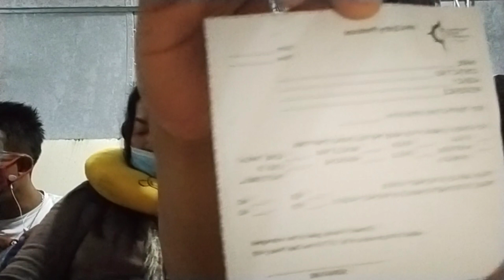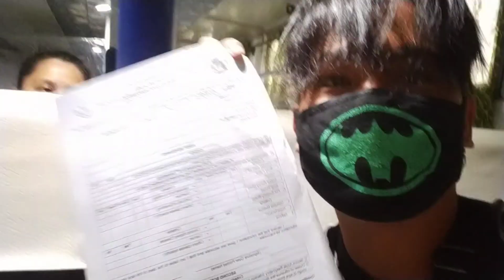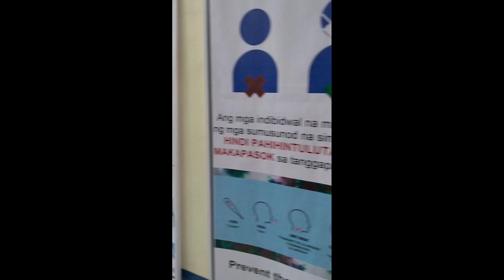SURIGAO CITY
Vlog Title: Land Bank Open Account and BIR Tin Number - Pilar SK Federation Journey | Elmer Junior Channel

This vlog shows you our experience through out the process getting a tin number at BIR and open account at Land Bank Surigoa City.

Hardship and Determination is the keys of Success. Be patient and trust your resources. 💪😍🥰

PS: When getting these you should stay happy and enjoy every moment and at the same times gain knowledge from it.